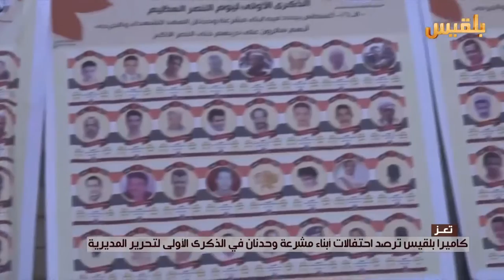كاميرا بلقيس ترصد احتفالات أبناء مشرعة وحدنان في الذكرى الأولى لتحرير المدينة | تقرير : حمزة أمين